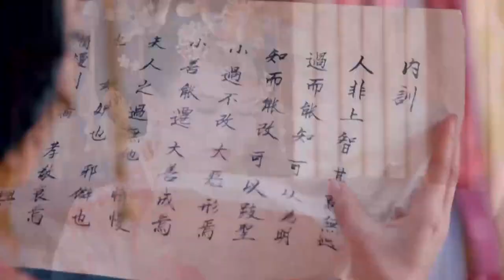武媚娘對皇后百般羞辱，讓她生不如死！皇上下令要廢除皇后之位，皇后瞬間痛苦落淚！【武媚娘傳奇 The Empress of China 】